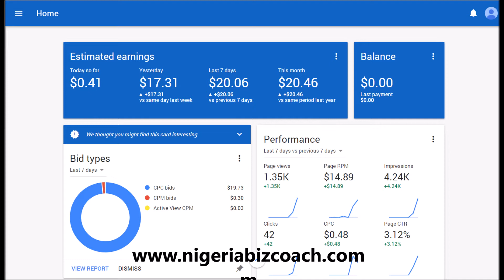Students Making Money from Virasocci App - Seun Ogundele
Discover How To Make $1,000 to $2,000 Montly using our powerful software to build Viral website and generates load of traffic to thewebsite.